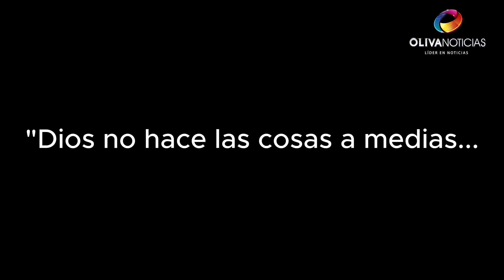YaXalapaYoContigo Kailani, pequeña de 3 años, diagnosticada con sarcoma alveolar de tejidos blandos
TodosConKailani 🙌💪 Una pequeña de tres años de edad, diagnosticada con sarcoma alveolar de tejidos blandos, un cáncer demasiado agresivo por lo que requiere de una costosa intervención y pide el apoyo de la población para recaudar fondos
¡Tu ayuda hará la diferencia! 🙏